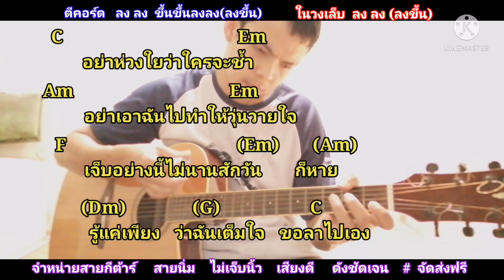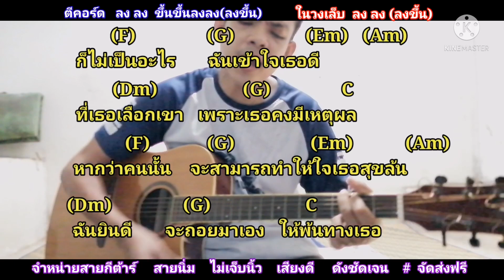ไม่​เป็น​อะไร​ ปราโมทย์ วิเลปะนะ​ Cover สอนกีตาร์คอร์ดง่าย​ เล่นให้ดูทั้งเพลง ตีคอร์ดง่ายๆ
คอร์ดเพลง​ ไม่เป็นอะไร​ คอร์ดง่าย